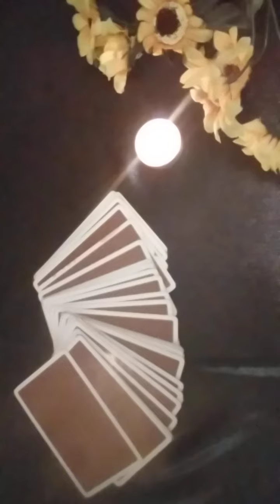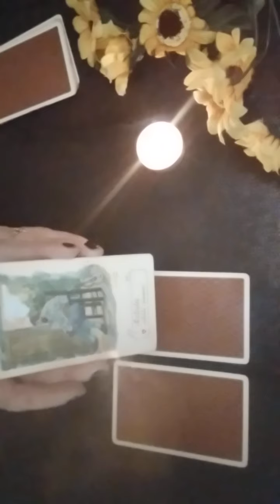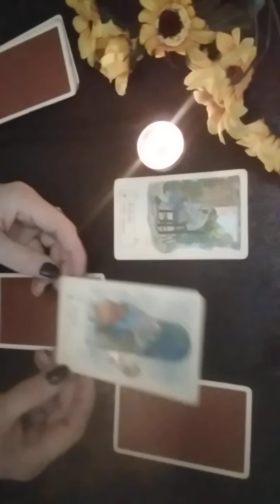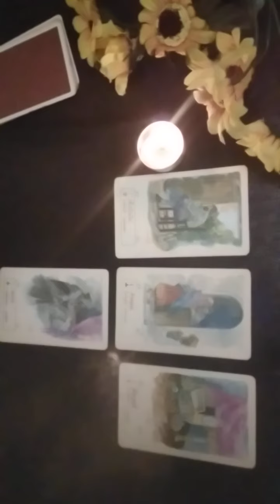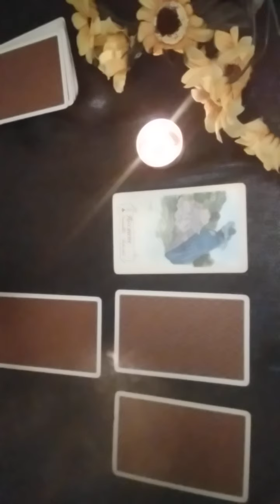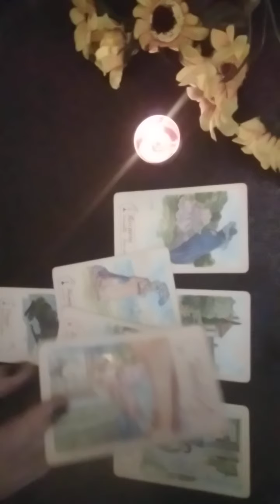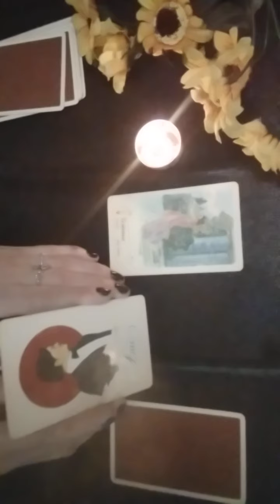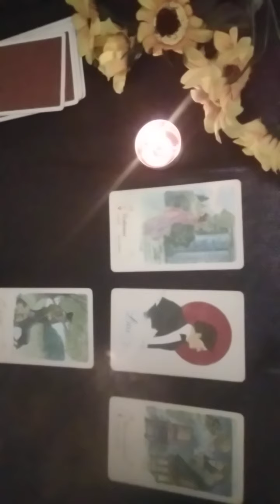Cine te va căuta/suna/cine se gândește la tine astăzi?🌻🍀😍